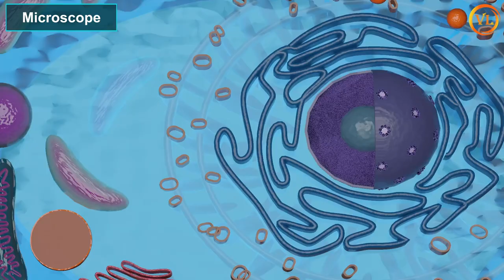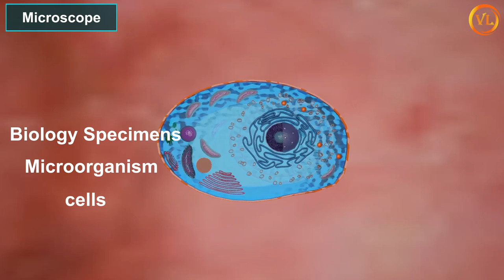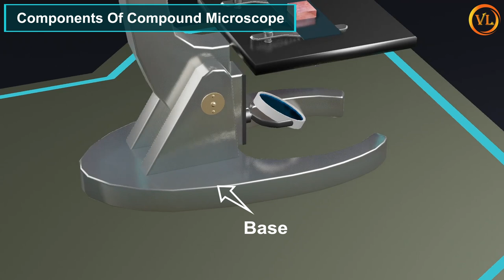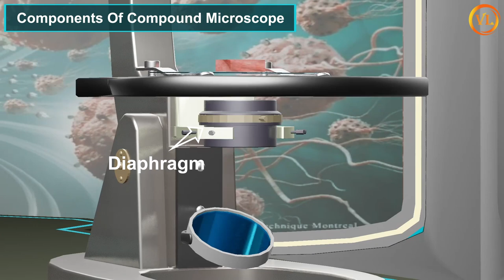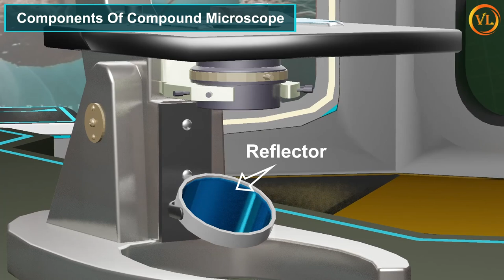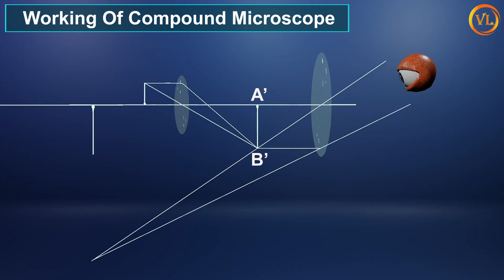Microscope || 3D Animated Explanation || Class 12th Physics || Ray Optics & Optical Instruments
A microscope is a scientific instrument used to observe objects that are too small to be seen with the naked eye. It magnifies the details of objects, making it possible to study the structure and characteristics of tiny specimens. Microscopes have been instrumental in various scientific fields, including biology, medicine, chemistry, and materials science.

Membership Features:
1.Exclusive videos only for members.
2.Animated series of all topics from 9th to 12th class
3.Videos are available in English and Hindi
4.Members chat room after membership.
5.Priority to comments for members